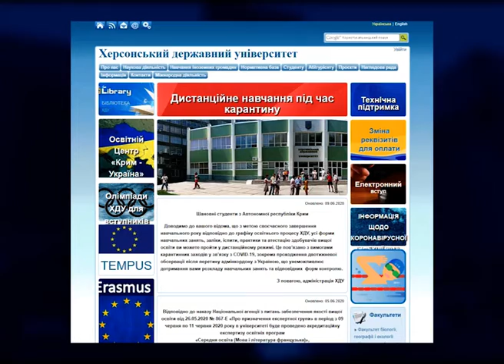Вступна кампанія в умовах карантину: як працюватиме приймальна комісія ХДУ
Коронавірусна інфекція перевернула плани абітурієнтів: дистанційне навчання, скасовані випускні, перенесенням пробного ЗНО та ще й відтермінування вступної кампанії. За інформацією Міністерства освіти та науки України, цього року навчальні заклади прийматимуть документи на місяць пізніше.
Аби дізнатися, як проходить підготовка до вступної кампанії в період адаптивного карантину, наша знімальна група завітала до одного з найбільших ВИШів області – Херсонського державного університету. Ректор Олександр Співаковський запевняє, хоч і змінилися терміни вступної кампанії, приймальна комісія до роботи готова